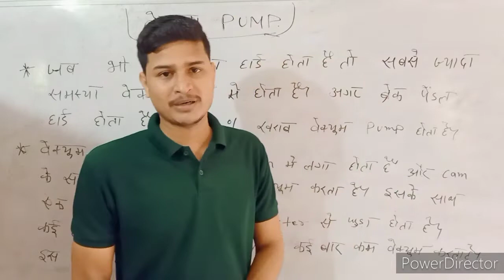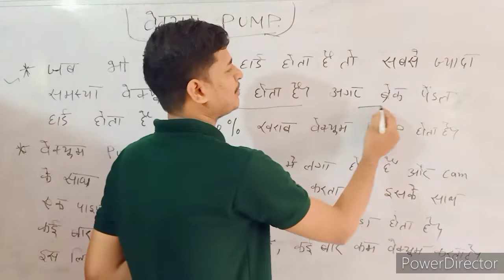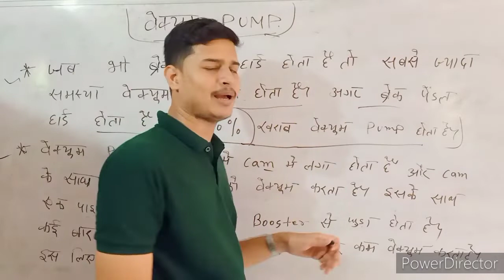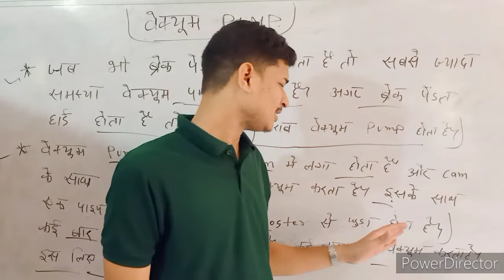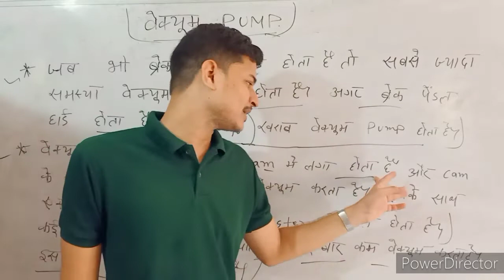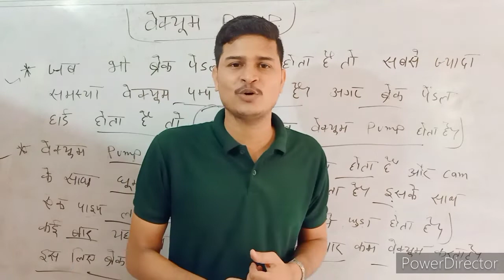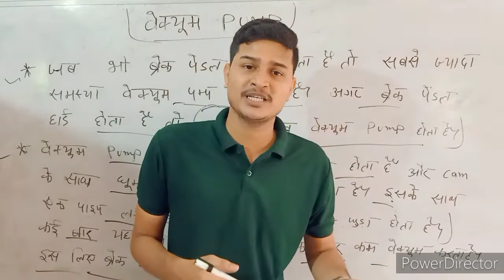वैक्यूम पंप || Vacuum pump || Bihar Police Driver Interview || UK Forest guard driver Interview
Hello friends main Vivek Apne channel pe avi Bihar Police Driver Interview Questions ko cover kr raha hu aap log humare channel se jude or interview ki taiyari krte rahe hummare channel ko subscribe kigye or aise hi taiyari krte rahiye.

Thanku